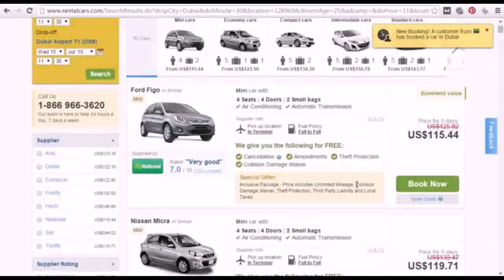Exotic Rental Cars In Dubai - Gif Maker DaddyGif.com (see description)